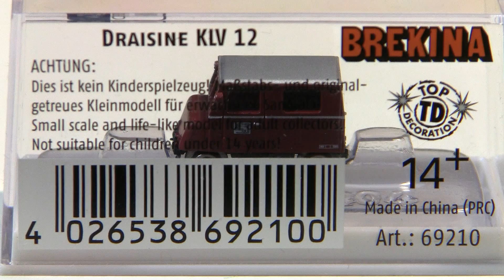N-scale KLV 12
DB trolley KLV 12   28 hp   70 km/h
DB Draisine KLV 12   28 PS   70 km/h
DB dressin KLV 12   28 hk   70  km/h
N-scale Brekina